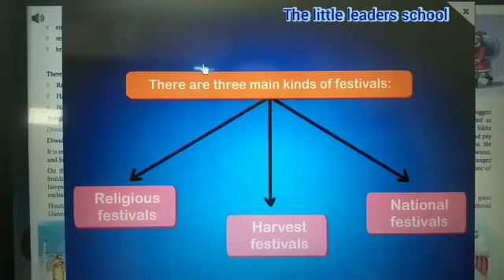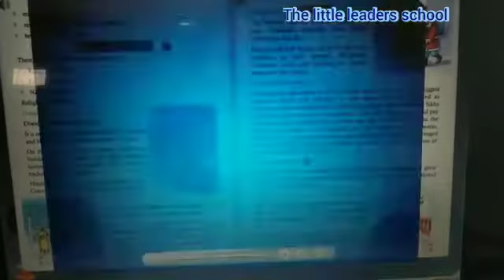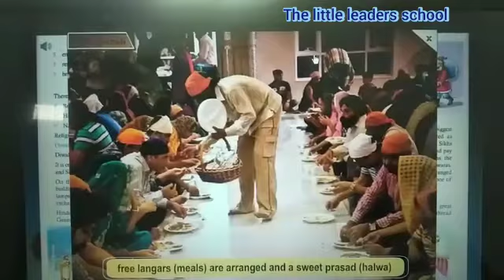Class 2 s.st ch 8 Festivals